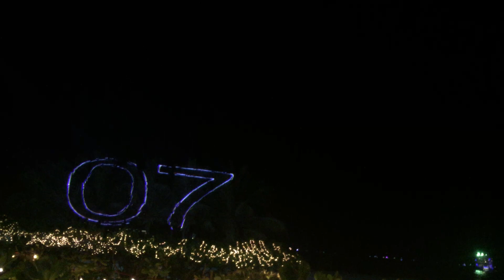LASER COUNTDOWN FOR NEW YEAR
PRODUCTION BY UDAYA SOUND LLC
Udaya Sound.L.L.C
P.O.Box:34303,Dubai-UAE